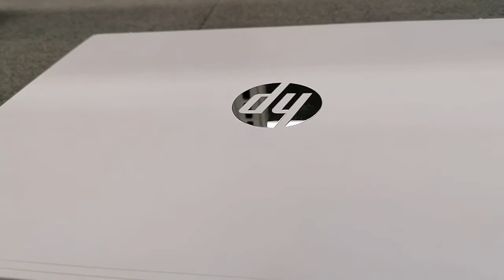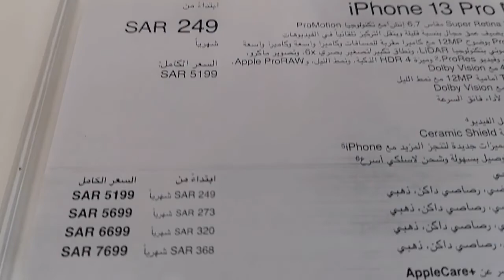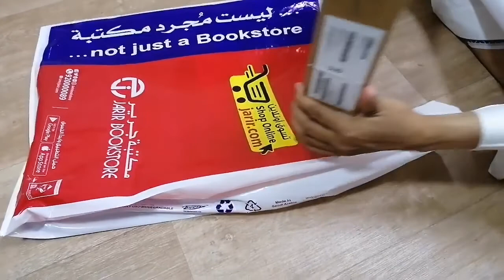berburu barang limited edition // 2 kota di datangi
Assalamualaikum
Hallo teman-teman,
smoga dalam keadaan sehat dan bahagia.

Dalam konten kali ini, saya berburu barang limited edition di 2 kota. Saya mendatangi 2 kota ini yaitu damam dan al- khobar. Saya butuh barang elektronik ini untuk menunjang aktivitas saya dan untuk anak saya belajar online, maka dari itu saya butuh laptop yang spesifikasinya tinggi. supaya menghemat cukup satu laptop saja bisa di pakai bersama anak saya dan bisa di pake lama/sampai masa yang akan datang.
Saya blusukan di damam mendatangi 3 lokasi dan satu lokasi di dahran. alhamdulillah akhirnya ketemu laptop dgn merk dan spesifikasi yang saya butuhkan. Semua pramuniaga toko elektronik tersebut mengatakan jika laptop ini limited edition.

Selamat menonton 🙏
Salam ❤️ Happy mom happy wife
Jubail industrial city, KSA